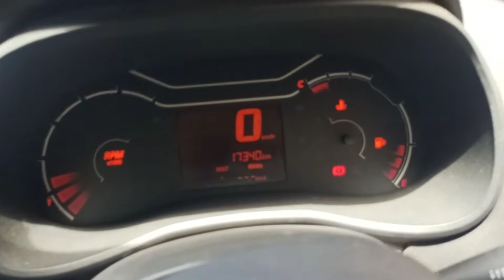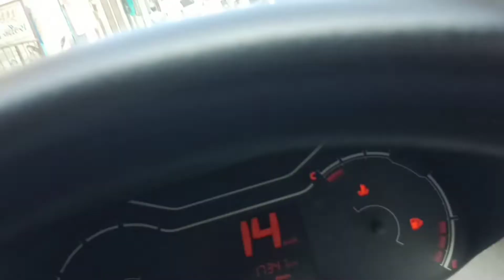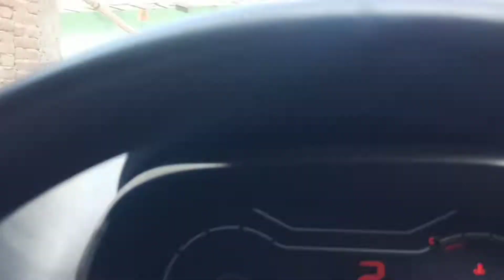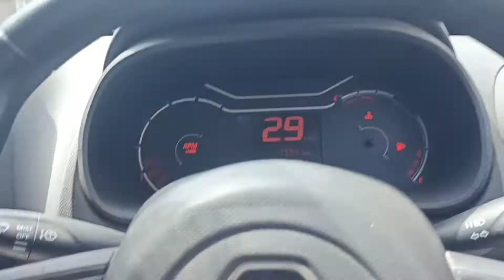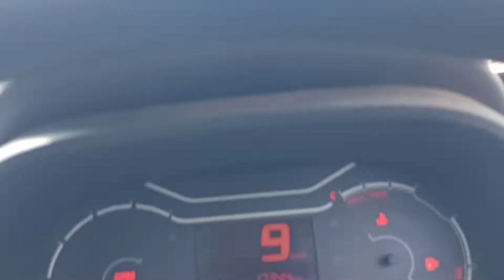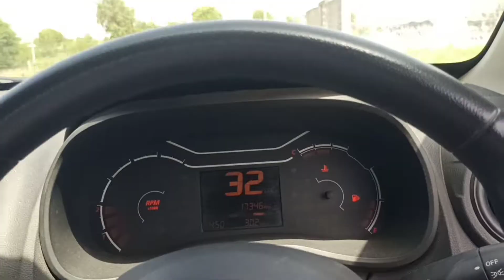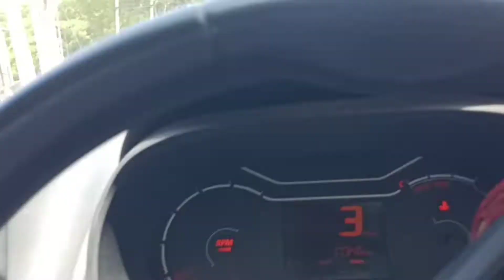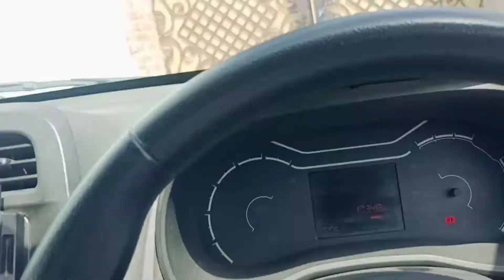Part 1आज तो गाड़ी बच गई😭😭 off roading karna pad gya mehga😡 youtube vlog mohit safarnama